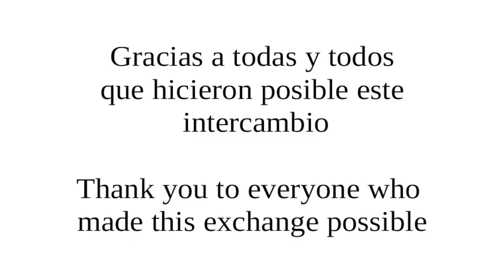Boston University School of Social Work visits Estelí - April 2022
In April of this year Superemos facilitated a visit by a team from Boston University's School of Social Work for an exchange with the various faculties of the local campus of Nicaragua's National Autonomous University.